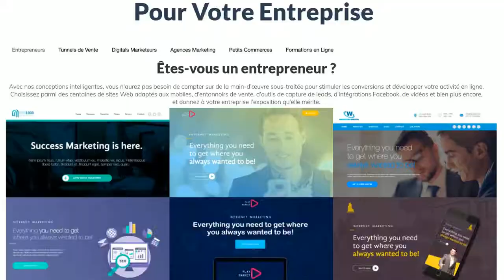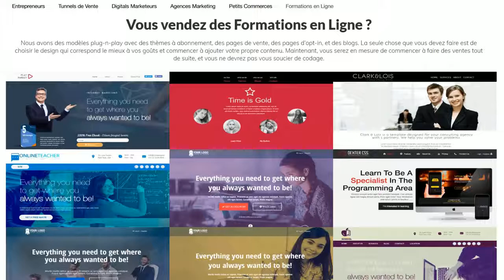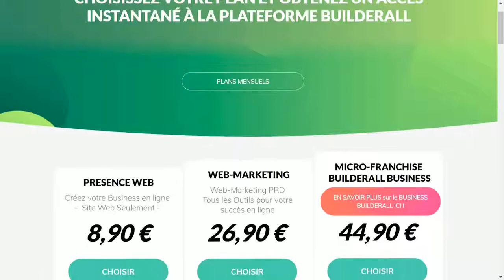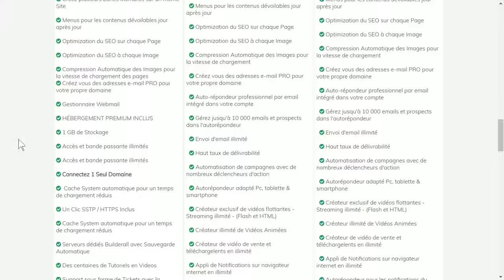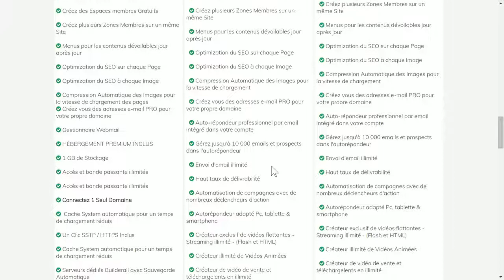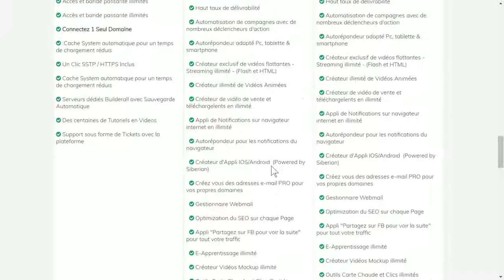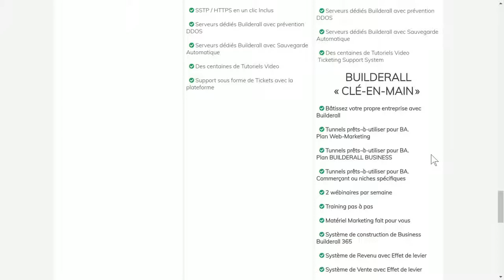BUILDERALL casse les TARIFS du marché webmarketing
Pour découvrir ce système innovant, pour devenir formateur de votre passion, vivre de votre savoir et toucher des milliers de personnes inscrivez-vous sur notre page Facebook :

Le moment est particulièrement bien choisi pour profiter des avantages de leur programme commercial affilié et de leur faible prix à temps limité (il est prévu cette année que le prix augmente et que les commissions d’affiliation diminuent pour les futurs inscrits). BuilderAll est une entreprise établie depuis 7 ans (2011) dans le domaine du marketing Internet. vous pourrez promouvoir BuilderAll en tant qu'affilié et gagner 100% de commissions le premier mois, puis 30% le deuxième mois et les mois suivants.

- Accès immédiat, gratuit et illimité à mes formations (soit plus de 10h de vidéo concrètes)
- Mes plans stratégiques dédiés aux coachs et formateurs en ligne